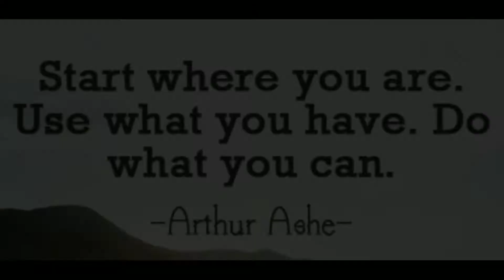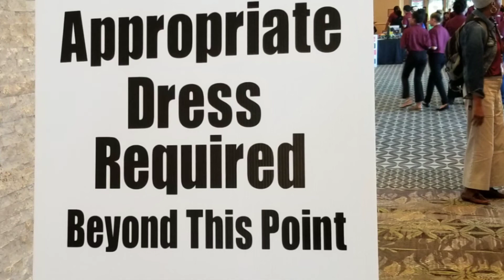WRLA Rock Morning Announcements MLK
This stream is dedicated to informing students and staff about previous and upcoming events that are relevant to the leaders at Rothschild Leadership Academy!